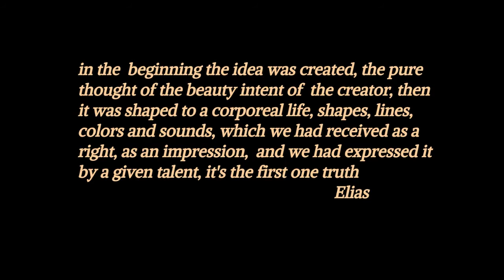Elias Akleh fineart / 2007-2016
some of the artworks from 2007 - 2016